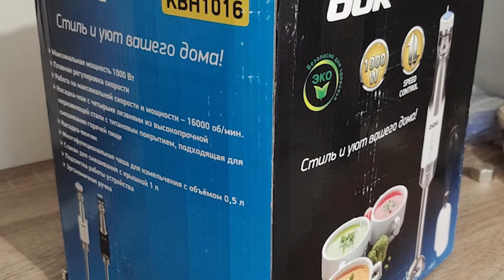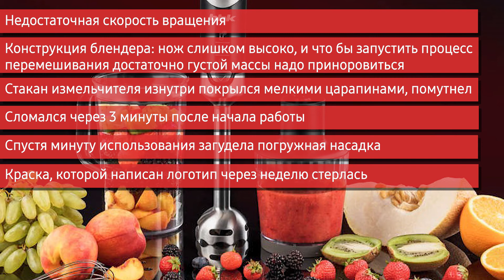Блендер BBK KBH1016